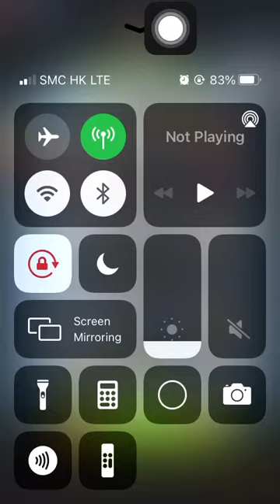Special Mission 1 20210206 Aggretsuko: Short timer Strikes Back! 烈子 Puzzle Gameplay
Kabae’s Husband